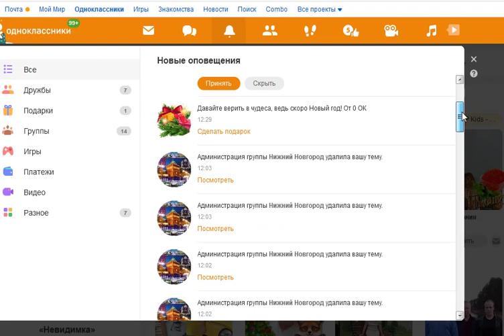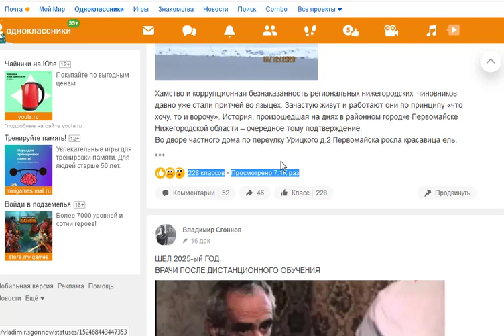Цензура статьи "НОВОГОДНИЙ ТЕРРАКТ В г. ПЕРВОМАЙСК.. " на Одноклассниках.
Антироссийская политическая Цензура статьи "НОВОГОДНИЙ ТЕРРАКТ В г. ПЕРВОМАЙСК.. " на Одноклассниках.